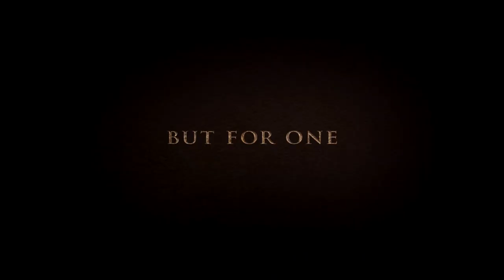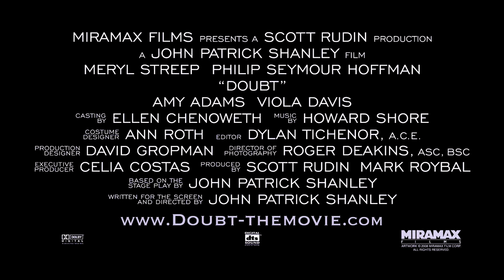🎥 DOUBT (2008) | Movie Trailer | Full HD | 1080p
In 1964 the winds of change are sweeping through Sister Aloysius' (Meryl Streep) St. Nicholas school. Father Flynn (Philip Seymour Hoffman), a charismatic priest, is advocating reform of the school's strict customs, and the first black student has just been accepted. When a fellow nun (Amy Adams) tells Sister Aloysius that Father Flynn may be paying too much personal attention to the student, Sister Aloysius begins a personal crusade against the priest -- despite her lack of evidence.

Director: John Patrick Shanley
Writers:  John Patrick Shanley(screenplay)
Stars: Meryl Streep Philip, Seymour Hoffman, Amy Adams